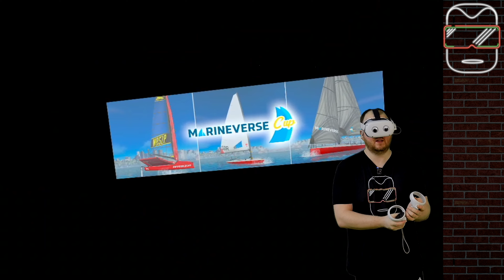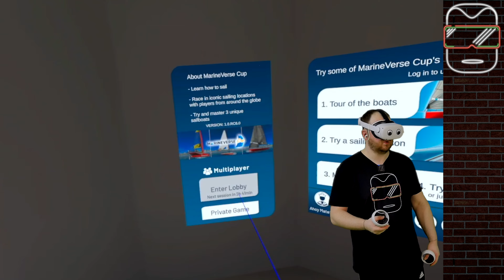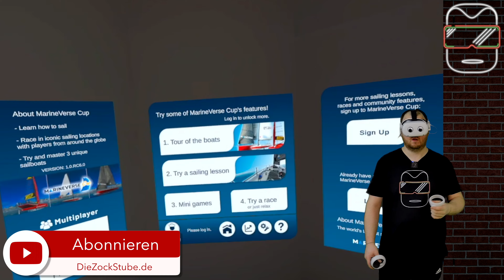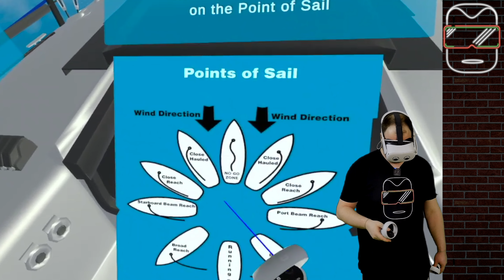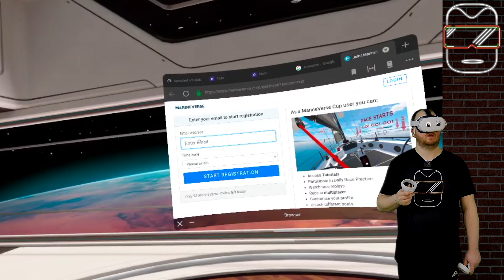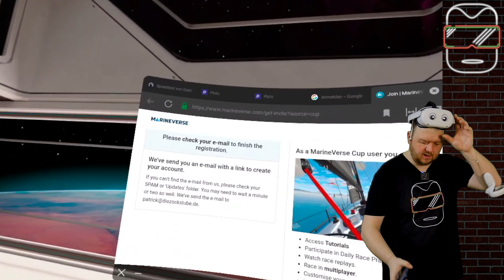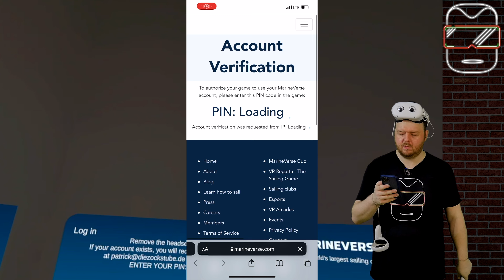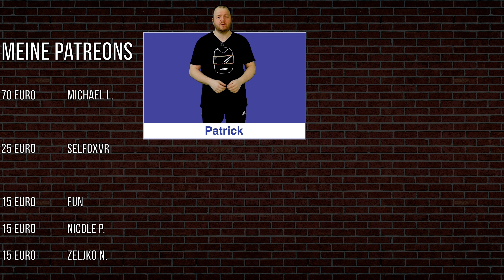Oculus Quest 2 [deutsch] Marineverse Cup VR | Meta Quest 2 Games deutsch | VR Spiele deutsch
MARINEVERSE CUP VR erscheint bald für die Oculus Quest 2. In diesem Video zeige ich euch meinen ersten Eindruck von diesem Game! (Oculus Quest 2 deutsch | Oculus Quest 2 Games deutsch | Oculus Quest 2 Spiele deutsch)

Grafikkarte: GTX 3070 von MSI

➖➖ KAPITELMARKEN ➖➖
0:00 Einleitung zu Marineverse Cup VR
0:25 Erste Schritte in Marineverse Cup VR
3:00 Boat Tour
9:05 Sailing Lesson
12:36 Marineverse Cup VR Multiplayer
17:30 Fazit zu Marineverse Cup VR